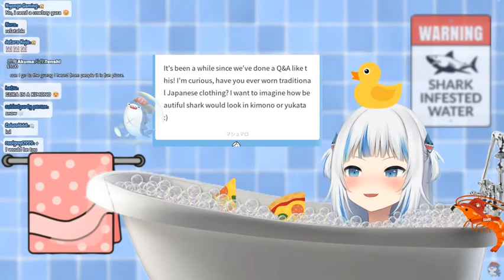Gura was too embarrassed...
Introverted shark, can relate.

HololiveEN